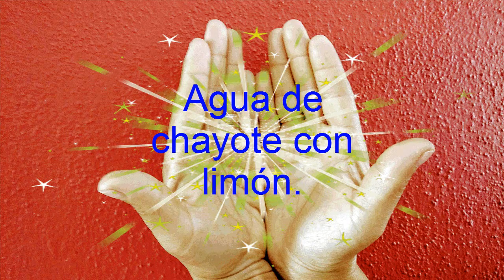💕 AGUA DE CHAYOTE. Las Manos Magicas De Mirna.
Hola que tal, bienvenidos a su canal Las Manos Magicas De Mirna, hoy les comparto un video de como preparar una rica y deliciosa  agua de chayote y limón, espero sea de su agrado. Recuerden, todo lo que hagamos hay que hacerlo por amor y no por obligacion.  Hasta la próxima. Bye bye y los quiero mucho.